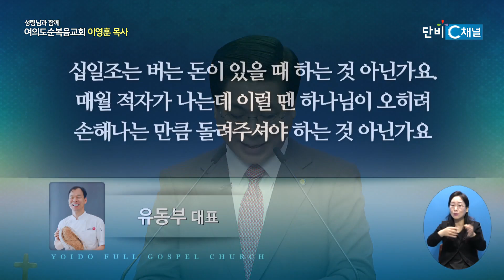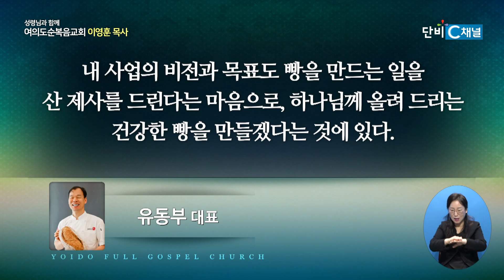성령님과 함께 505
여의도순복음교회 이영훈 목사
'능력 많으신 이가 오시나니'